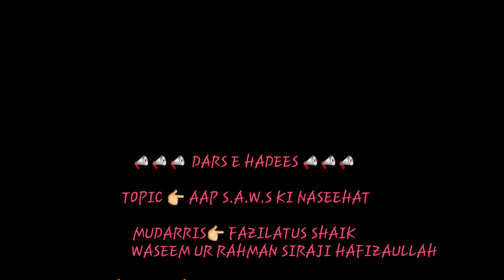MUHAMMAD (ﷺ) KI NASIHAT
BY FAZILATUS SHAIK WASEEM UR RAHMAN SIRAJI HAFIZAULLAH MASJID E TAQWA NIRMAL